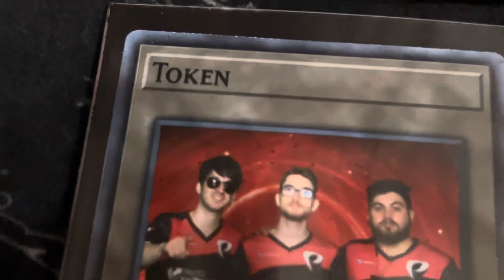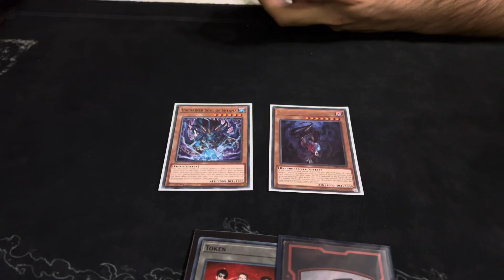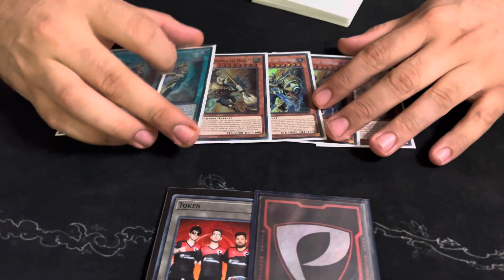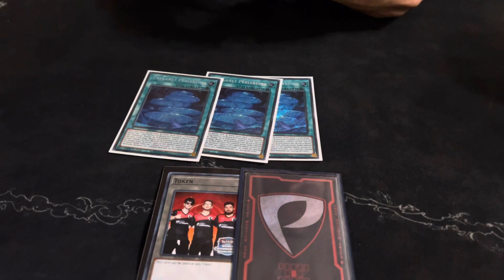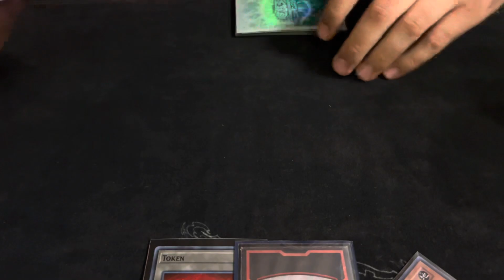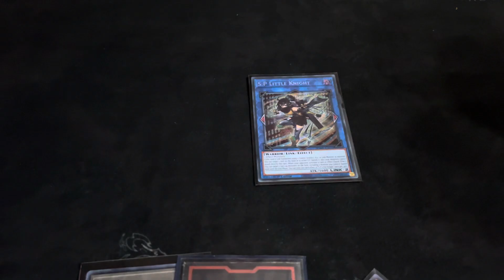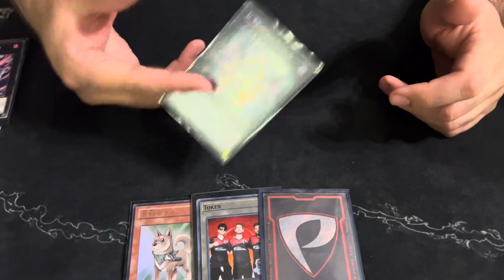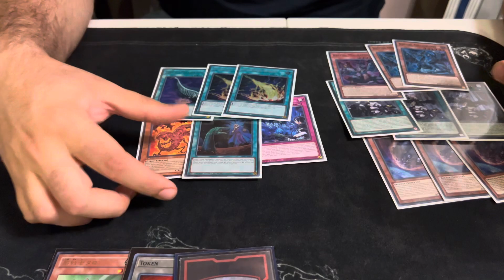TEARLAMENTS HORUS | 1st Place OTS Messina 🔻 Deck Profile - Danilo Romano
Ti aspettiamo TUTTI I GIORNI in live sul nostro canale Twitch per giocare a Yu-Gi-Oh! TCG e Master Duel a livello competitivo e fornire aiuti e consigli sul gioco.

Acquista tramite il link per sostenerci!